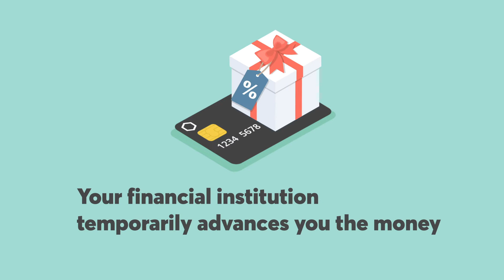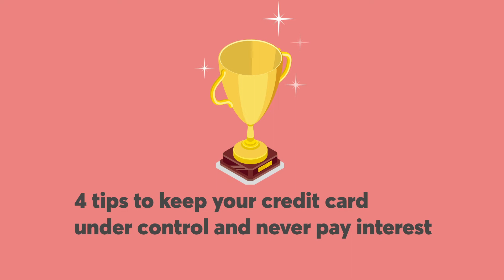Debit cards and credit cards: What’s the difference?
In Canada, there are two types of cards you can use to make purchases. When you pay with a debit card, the money is taken out of your account immediately.